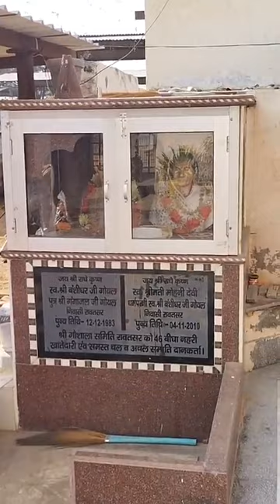जयगौमाता जयगोपाल आज सोमवतीअमावस्या पर श्रीगौशाला समिति प्रांगण वार्ड नंबर25रावतसर हवन काआयोजन किया